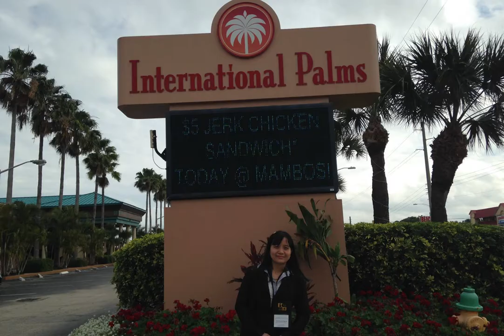1998 - 2019 Special for Sweet Daughter " Hong Dang " University of Ottava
We always LOVE you